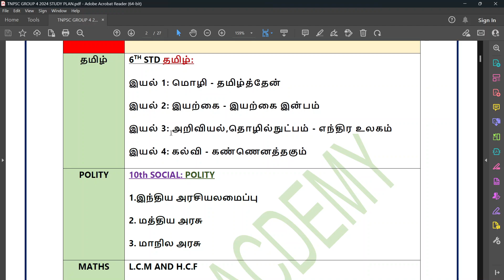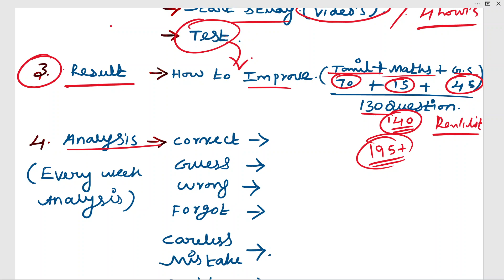TNPSC தேர்வில் வெற்றி பெற 4 மந்திரம்